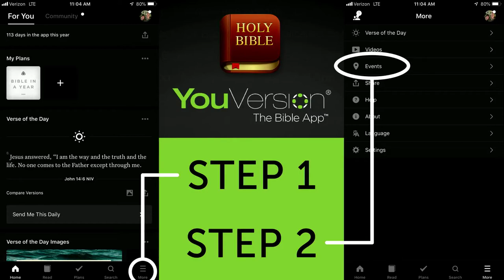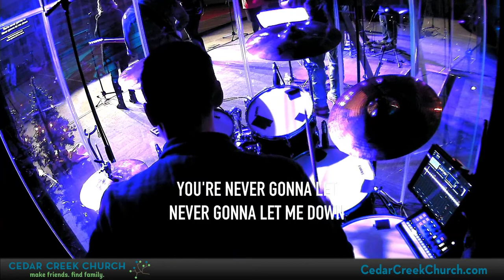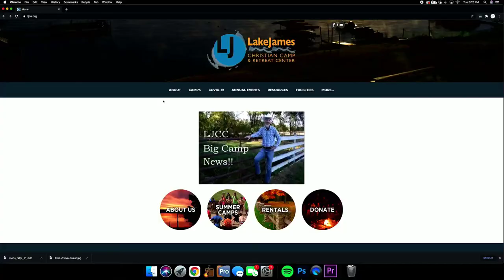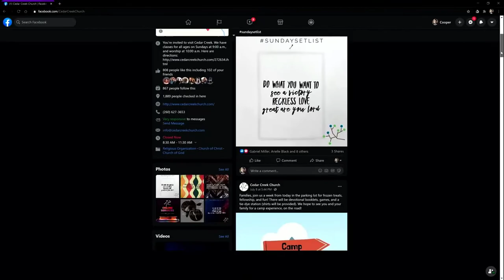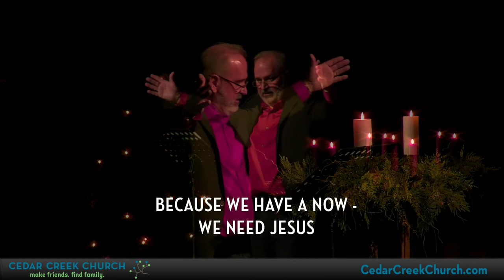12-27-20 Living Hope - Greg Krafft